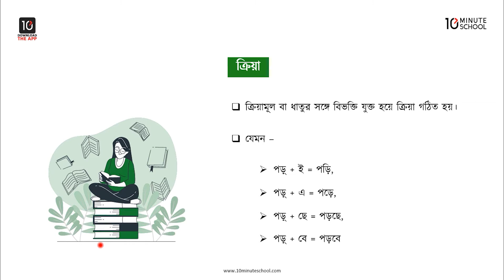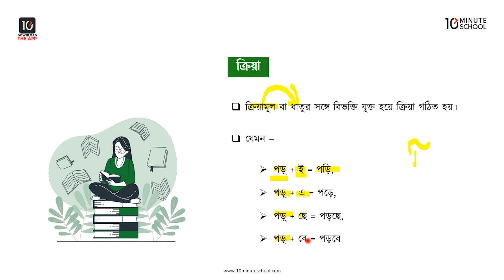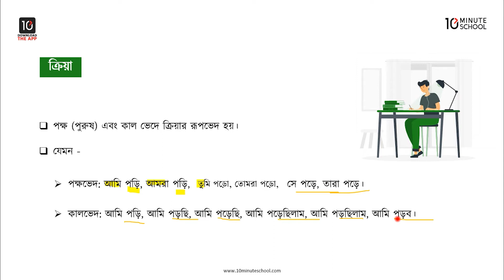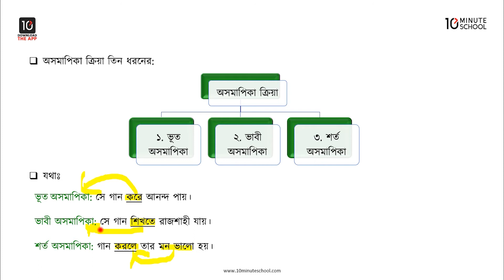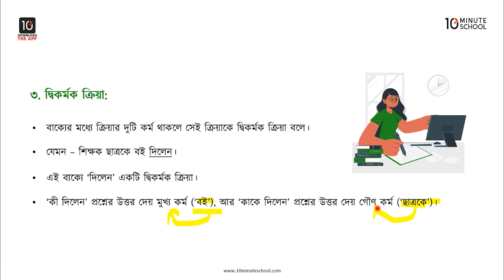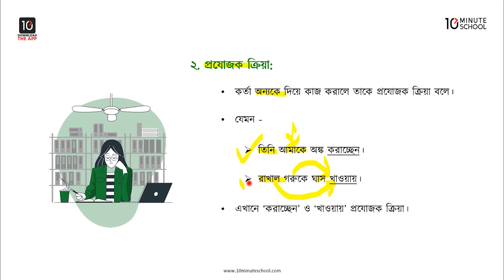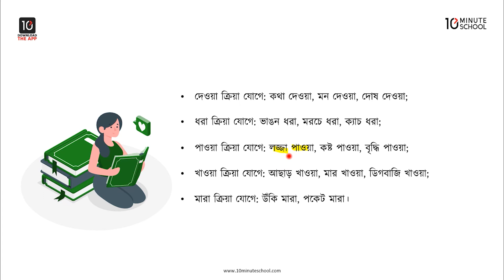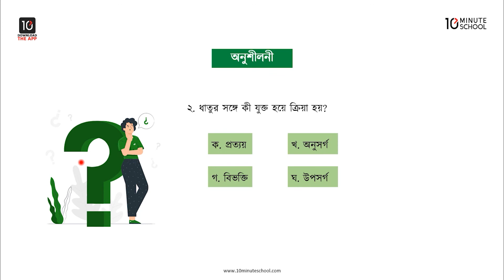ক্রিয়া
10 Minute School এর এসএসসি বাংলা ২য় পত্র (SSC Bangla 2nd Paper) সিরিজের এই ভিডিওটিতে আলোচনা করা হয়েছে বাংলা ব্যকরণের ক্রিয়া নিয়ে। আশা করছি ভিডিওটি দেখার মাধ্যমে তোমাদের উক্ত বিষয়ে সেরা প্রস্তুতি নিশ্চিত হবে।